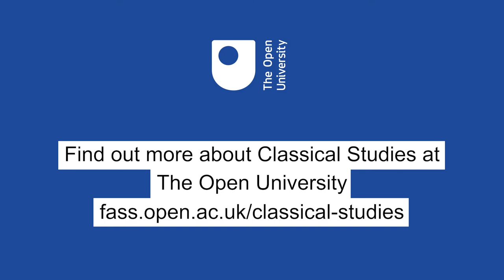Festivals in the Ancient World: The Compitalia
Dr Jessica Hughes explores the ancient Roman festival of the Compitalia, a winter festival held in honour of the protective guardian gods of the streets, the lares compitales, with sacrifice, feasting, music, and celebration.

This video forms part of our FASS Fest, taking you around different aspects of festivals across time and cultures during Covid19 lockdown.

Explore more about the culture of the ancient world and Classical Studies